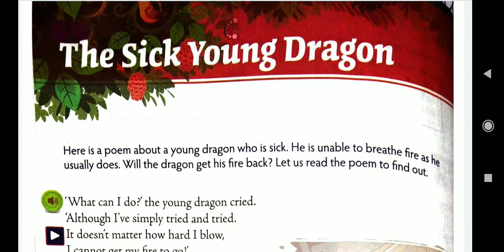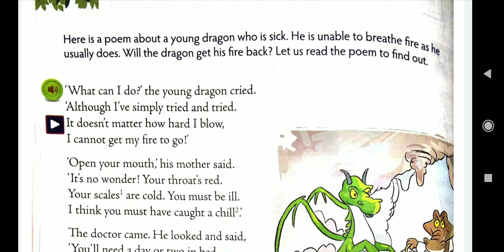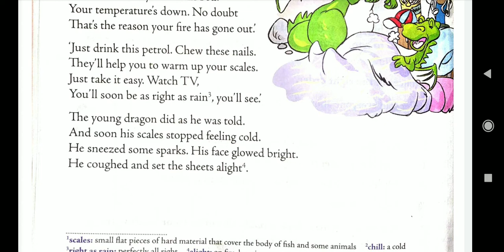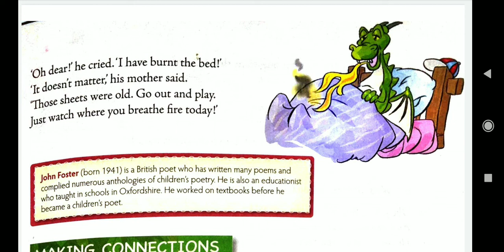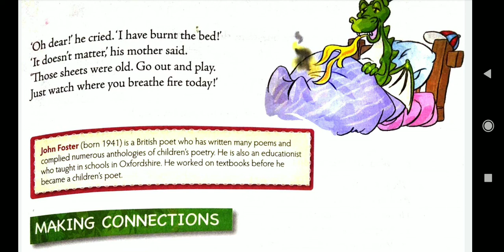THE SICK YOUNG DRAGON POEM||CLASS 4||NEW MULBERRY ENGLISH BOOK||ICSE